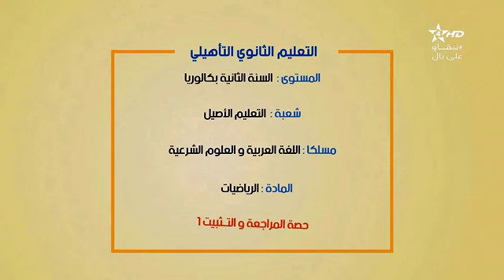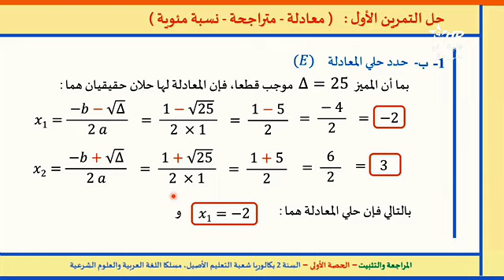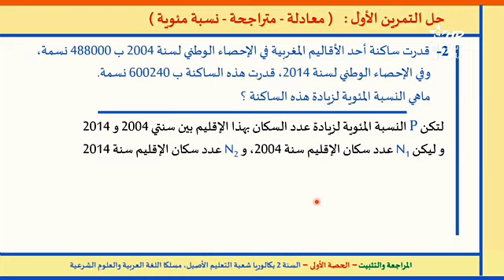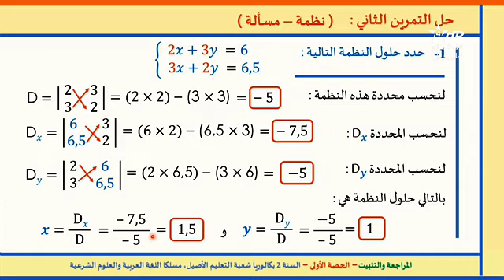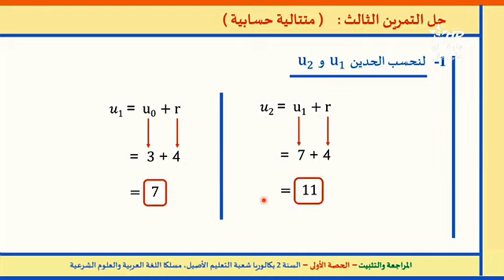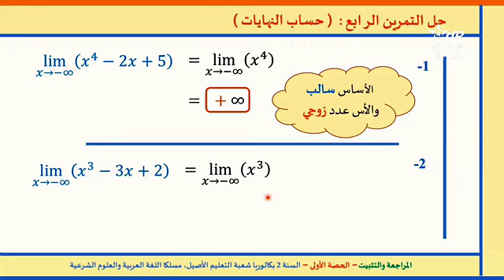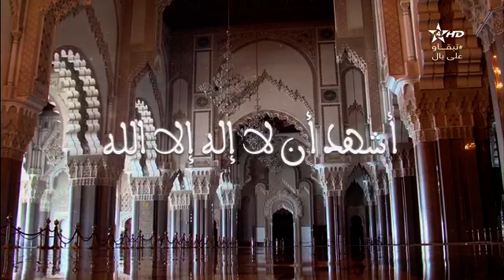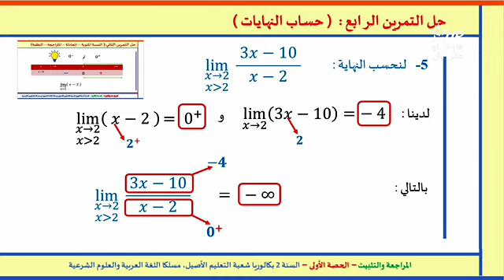مراجعة 1 = معادلات+نهايات+متتاليات (B2)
Enseignement à distance diffusés TV  - 2eme Bac -maths التانية باكالوريا - الرياضيات-